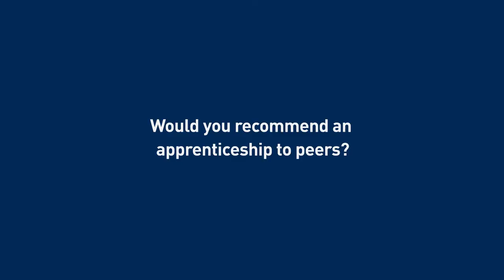NationalApprenticeshipWeek - Bowmer and Kirkland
NationalApprenticeshipWeek - Bowmer and Kirkland. Hear from our apprentices about their experiences on the pathway.